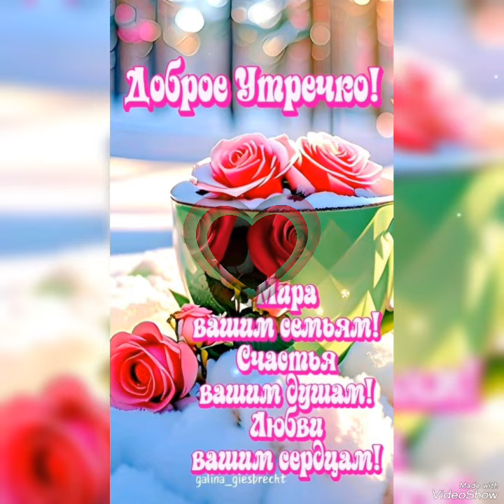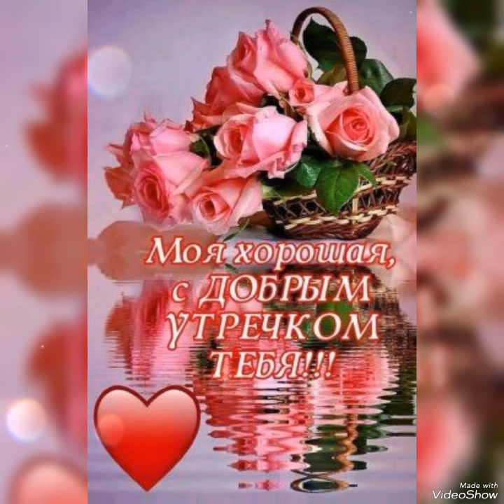Доброе утро,немного Весны Вам в этот февральский денёк!😍🌷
Песня "Тебя мне подарила Зима" в исполнении автора музыки и слов Алексея Брянцева.